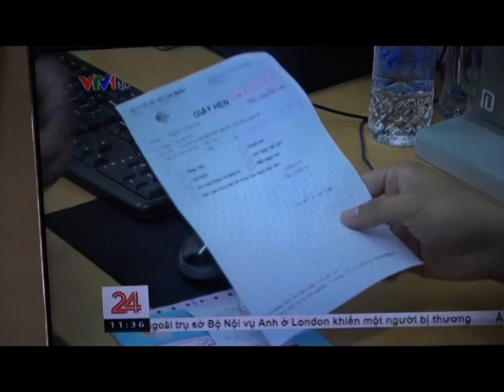Vẽ Bệnh, Moi Tiền / DŨNG ĐỊNH KÝ 2019